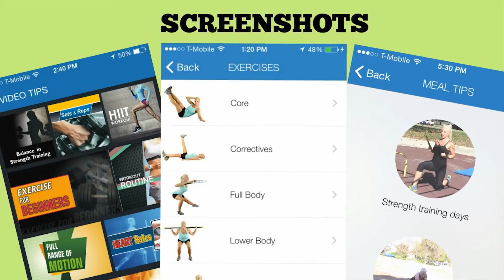Fitness My Way